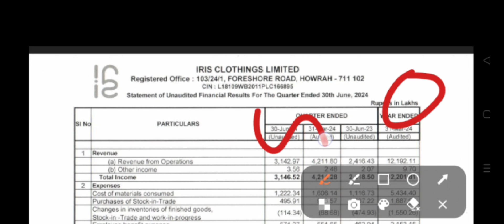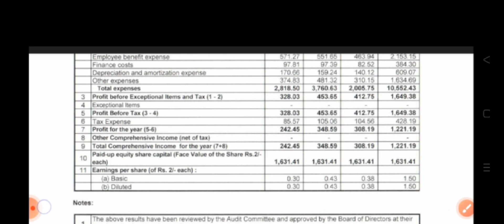IRIS Clothing Q1 Results 2025 | iris clothing Results Today | iris clothing Share Latest News